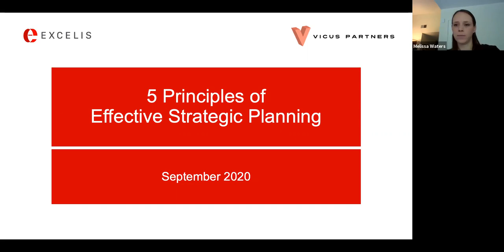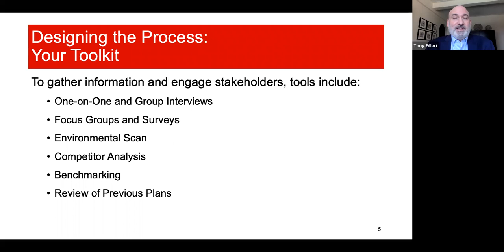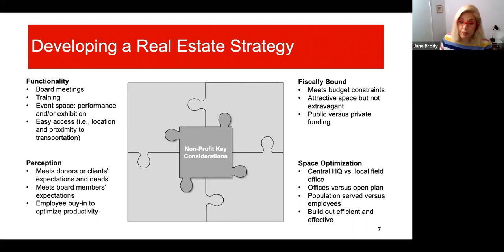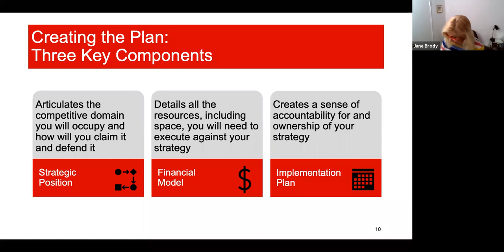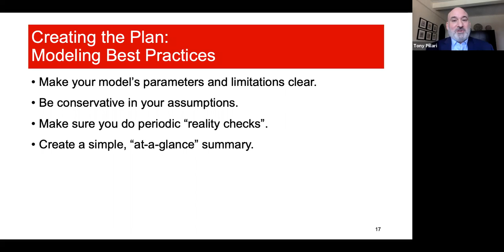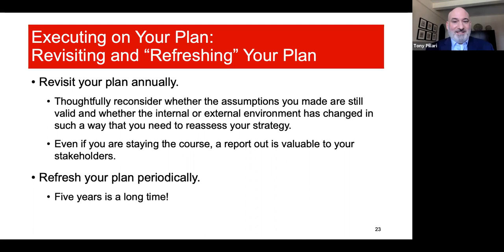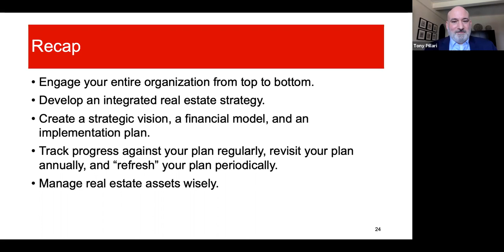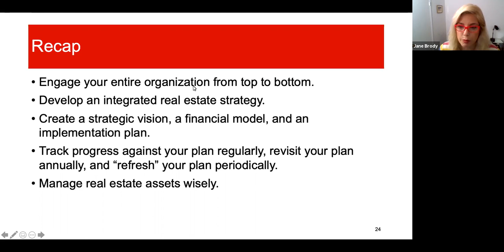5 Principles of Effective Strategic Planning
Planning for your nonprofit’s future can be an invigorating process. However, in today’s constantly changing environment it can also be a challenge. In this session, Jane Brody and Tony Pillari discuss various ways you can work to define your organization’s future goals and priorities.

They cover 5 principles of strategic planning:

1. How to design a strategic planning process that engages your organization from top to bottom and creates a sense of ownership of your plan.

2. How to create the three parts of an effective strategic plan: your strategic vision, including your real estate strategy, your financial model, and your implementation plan.

3. How to develop an integrated real estate strategy that meets employee and stakeholder requirements and responds to changes in the marketplace.

4. How to execute your strategic plan, monitor your progress against your goals, and make periodic revisions to the plan when needed.

5. How to manage and use real estate assets in a way that optimizes the execution of your strategy and maximizes and return on investment.